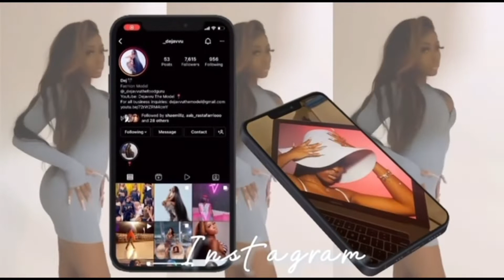Acting as the arguing girlfriend BTS of “Zbandz x Me First Dir. by Drewski films” video shoot